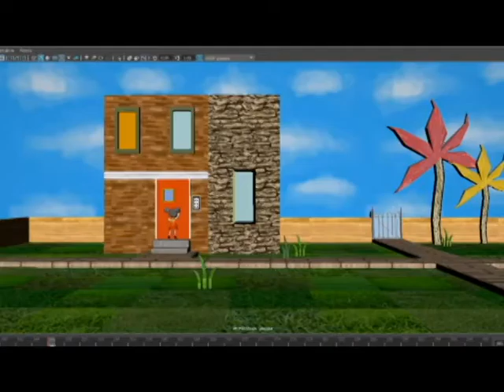Lotta - 'Stood Up' Final Film